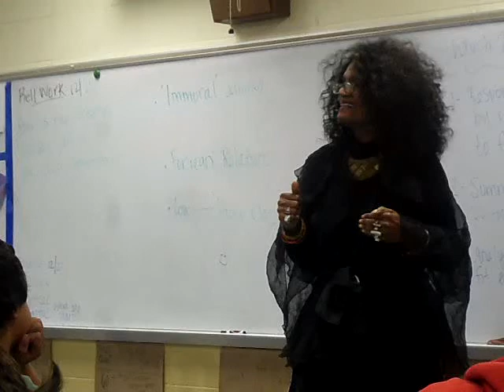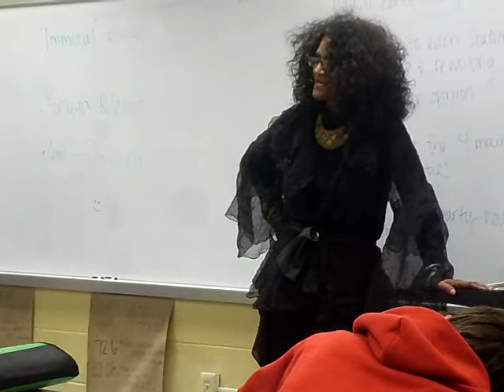WATER ISSUES IN HAITI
International Journalist, Award Winning Author, top 100 African American Literary Diva, Playwright, Dance Poet, Yolantha Harrison-Pace shares from her journeys to Haiti with Bate Middle School